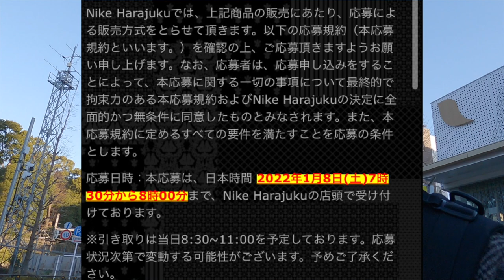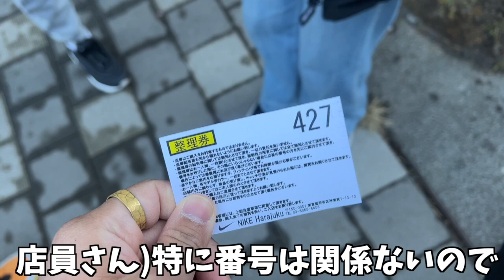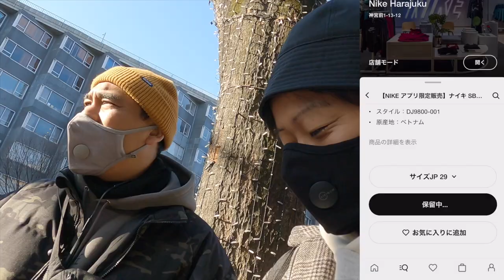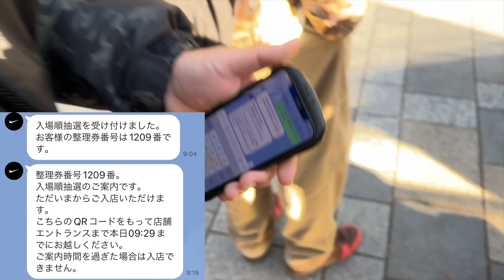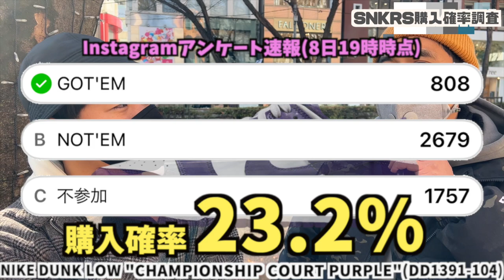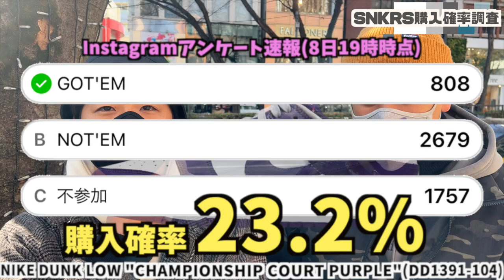【都内並びレポ】現場No.1は全部取ります‼︎DUNK”COURT PURPLE”&”PAISLEY”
2022年1月8日(土)にNIKE原宿で発売されたDUNK三種類狙ってきました‼︎

NIKE DUNK LOW "CHAMPIONSHIP COURT PURPLE"

NIKE WMNS DUNK LOW "PAISLEY" BLACK

NIKE WMNS DUNK LOW "PAISLEY" BLUE